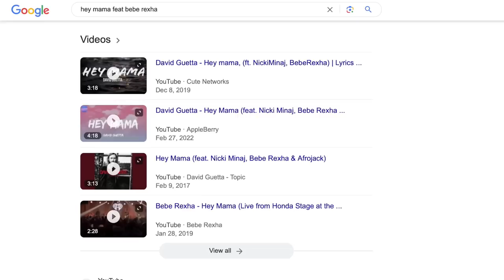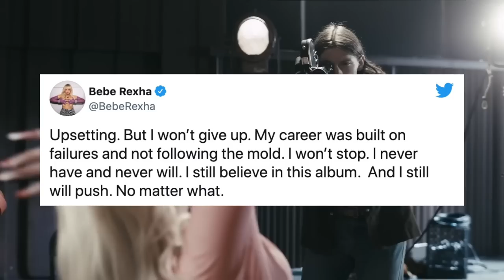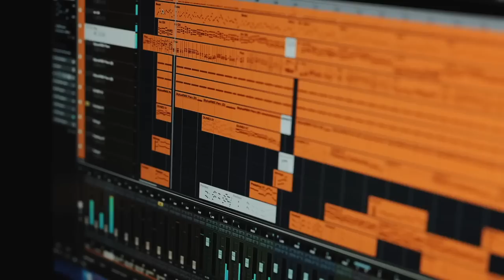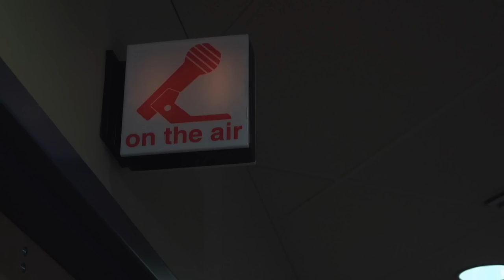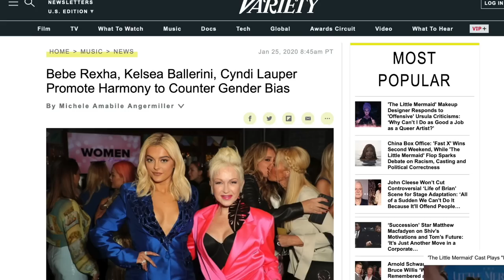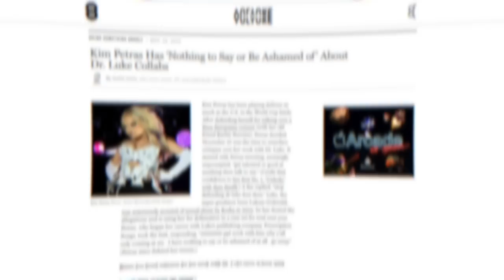Exposing The Underbelly of The Music Industry | The Bebe Rexha Story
Im sure by now you're all at least somewhat familiar with Bebe Rexha, whether you know her for her twittter moments, awkward fake Tik Tok music promotion, or her chart-topping billboard hits that have pulsed throughout every retail chain in the nation, Bebe Rexha has held her place in pop culture ever since her first major hit "Hey Mama"  with David Guetta, Nicki Minaj, and Afrojack. However, such an instant jump to fame never comes without a sacrifice, especially in the music scene, which at the time of her rise, was mainly dominated by one producer: Dr. Luke.  This was the man that Kesha alleged SAed her, striking a long standing legal battle where Kesha faced severe consequences for speaking out against Dr. Luke.